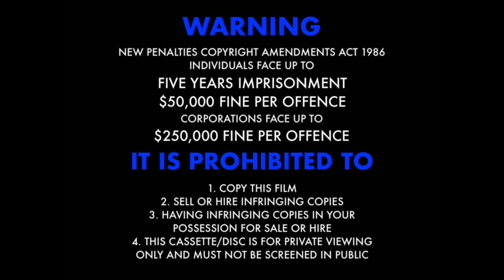Opening To Playhouse Disney - Summer Vacation 2010 DVD Toonlandia